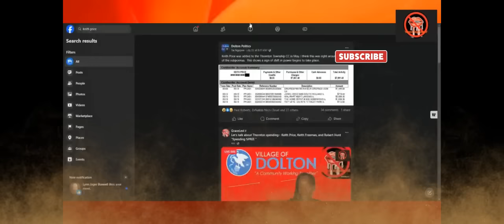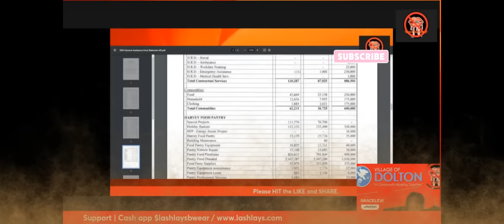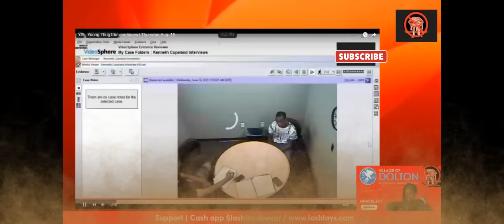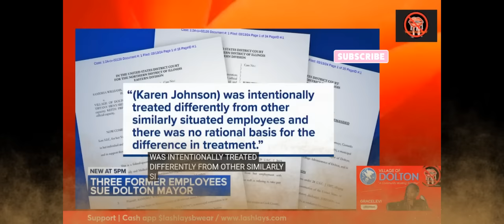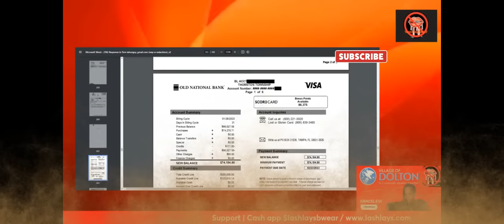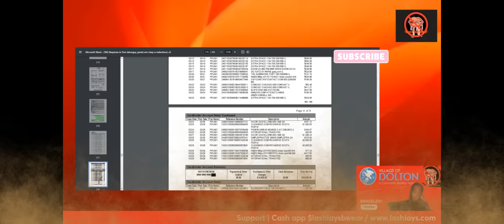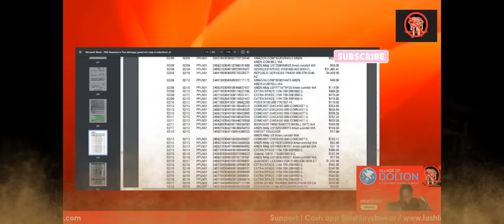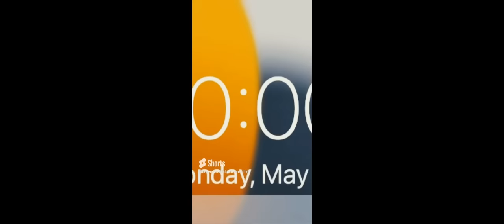Big Ballers on Thornton DIME Keith Freeman, Keith Price and Robert Hunt